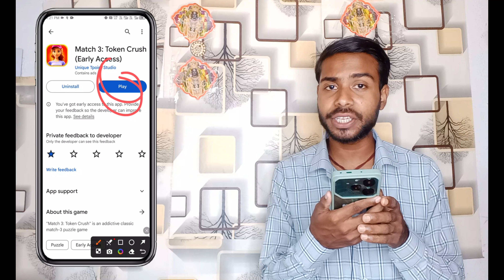Match 3 Token Crush Real Or Fake | Match 3 Token Crush Withdraw Proof | Match 3 Token Crush Cash Out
Match 3 Token Crush Game Se Paise Kaise Kamaye
Match 3 Token Crush Me Withdrawal Kaise Kare
Match 3 Token Crush Se Paise Kaise Withdraw Kare